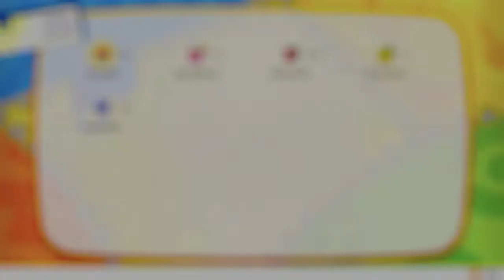Pokemon Let's Go Eevee Walkthrough 06 - Routes 24 & 25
I keep beating Team Rocket, I guess they figure they should recruit me now?

**Want $5 off your first two orders on UberEats?  Use this code: eats-mattm53287ue

Also I'll be doing live tweeting during some of my video narration, so be on the lookout for those announcements!!
Add me on Skype!  My skype name is: sirnoctowl (although I very rarely log on)
Add my Nintendo Switch Friend Code and leave me yours!  Mine is: SW-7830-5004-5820